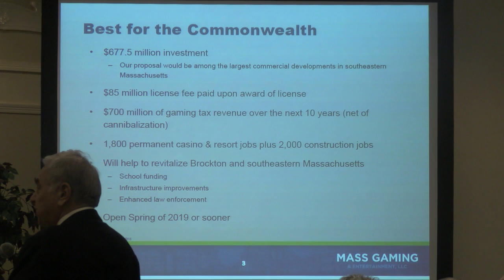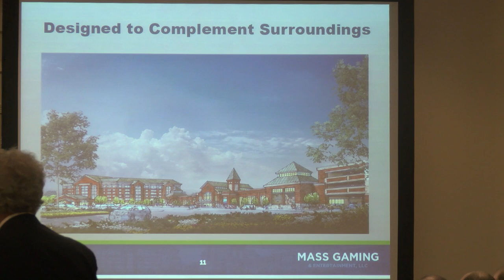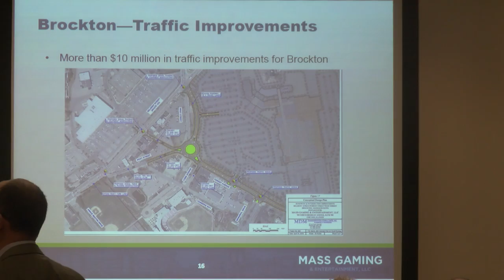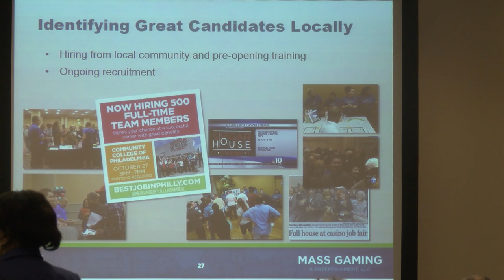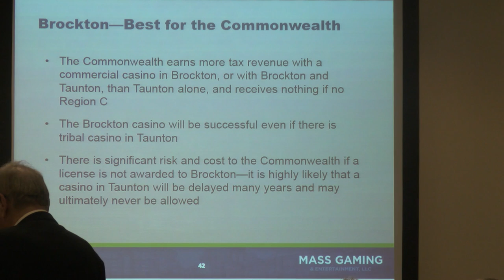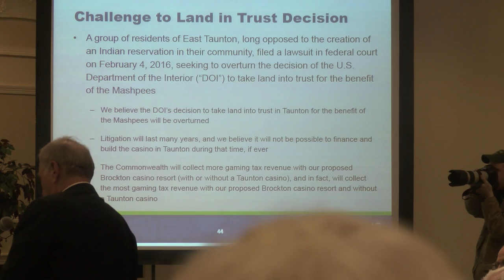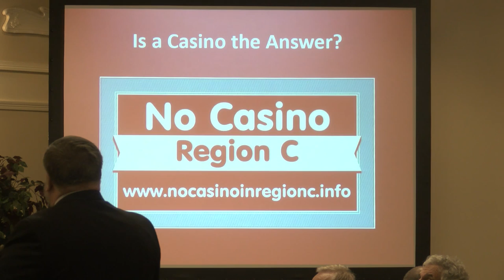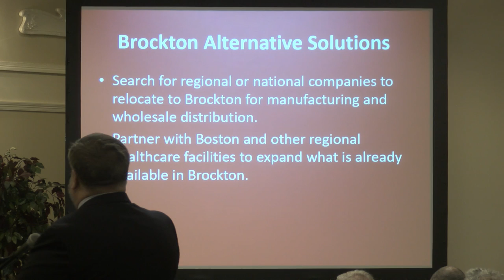Brockton Casino Public Hearing 3-1-16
Brockton Casino Public Hearing 3-1-16 held at Massasoit Conference Center